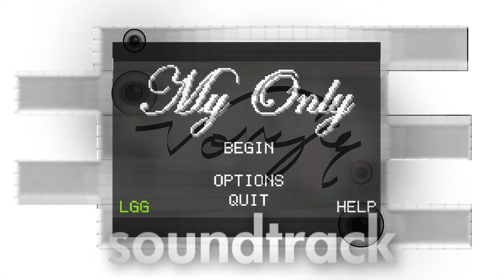"My Only" Soundtrack ~ Indoors Theme [Vonyco]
Original Soundtrack composed for Lord Gavin's (Gavin Maclean) freeware horror game "My Only".
Support the dedicated work of those who contributed to the creation of the game by playing it - it's free, so you have no excuse not to! (Unless, of course, you have a legitimate excuse not to - well, play it anyway!)